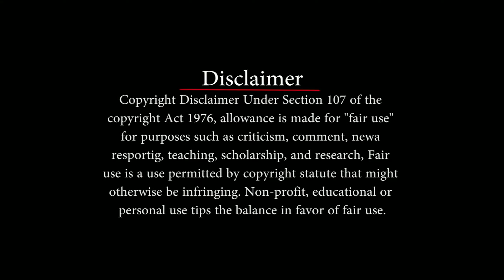Exploring Coorg Madikeri Fort 🕍 and Raja seat Park in tamil ⛰️😍 | Bad Captain Vlogs ❤️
Music Credits to : Dream Theme - Epic Emotional Cinematic Piano - by ANNTOHES (No Copyright) from
ANNTOHES MUSIC